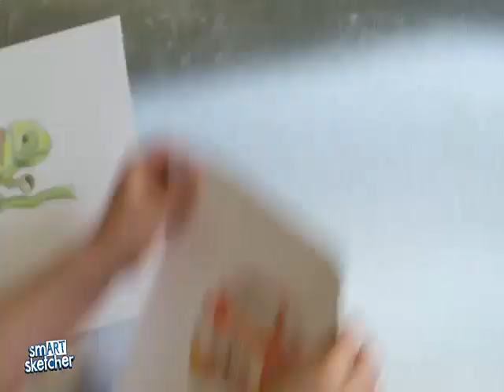Smart Sketcher (Anuncio de Juguetes Famosa)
Un Anuncio de Famosa con Smart Sketcher